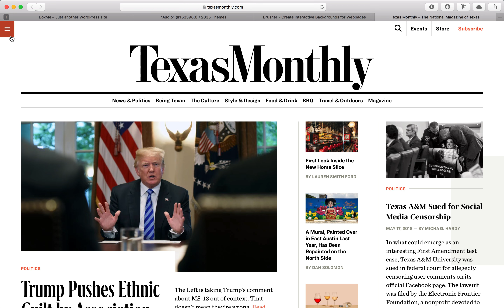nav header side nav menu